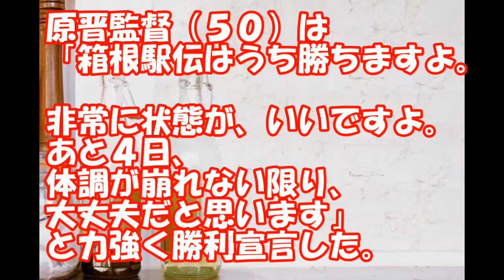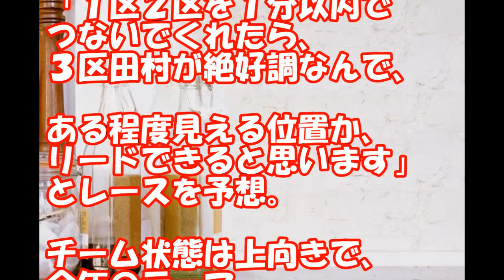箱根駅伝とか超余裕で優勝 青学大・原晋監督が勝利宣言「状態いい」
【先行公開】「チーム青学」崩壊寸前に？田村淳の不満が爆発で講師陣と大激論に!?｜偏差値32の田村淳が100日で青学一直線～学歴リベンジ～♯9｜次回は12/16(土)よる10時アベマTVで放送

真剣さがゆえの怒り!?田村淳が東進の”勉強法”に抱える不安をさらけ出す｜【淳が講師陣に不満を爆発】偏差値32の田村淳が100日で青学一直線 #9｜AbemaSPECIAL【AbemaTV】

田村淳専用の勉強部屋を初公開！青学合格へのラストスパートをかける｜【センター試験まで残りわずか】偏差値32の田村淳が100日で青学一直線 #10｜AbemaSPECIAL【AbemaTV】